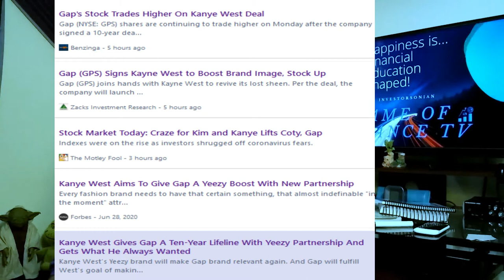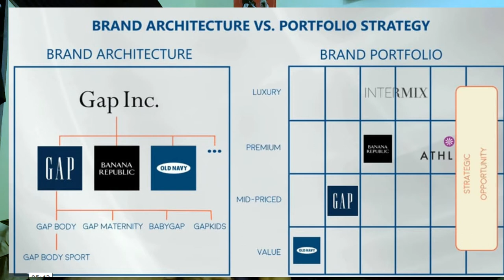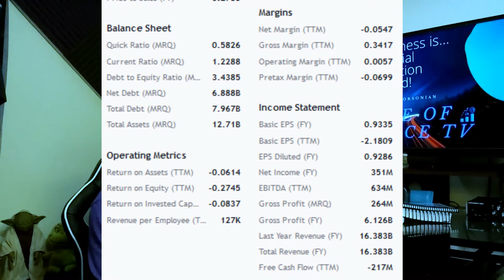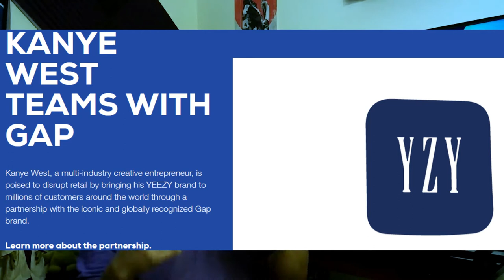Kanye West and Gap Strike Collaboration Deal Gap & Yzy!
💎Now or never! In this video, I'll be sharing awesome details regarding the Gap & Gap Yzy partnership deal and collaboration. I will also give inside information as far as Kanye West's Yzt business model and Gap's company & business model. These are great news for any investor that loves consumer retail and that loves these two brands. Enjoy!!

📊 Get your 💰 Money Right!
Invest Commision 📒 Free! 💸

In English & Enpañol!